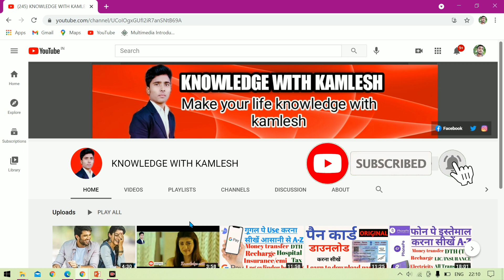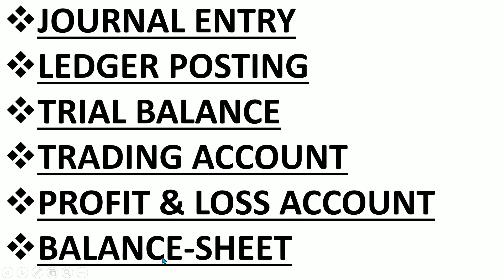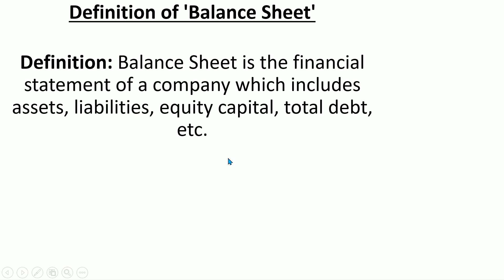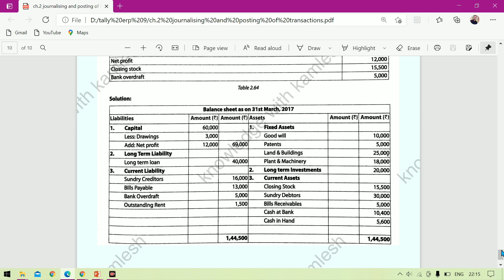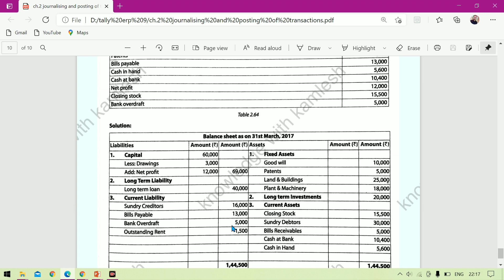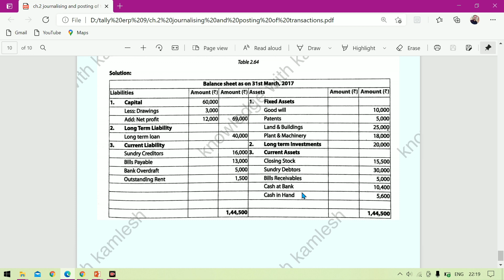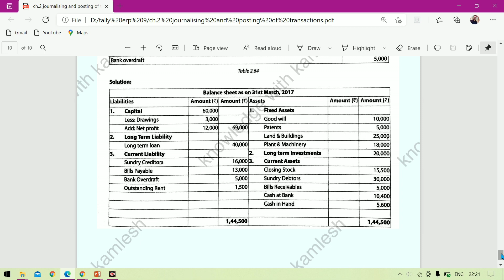11. What is a Balance Sheet || How to Make Balance Sheet || Balance Sheet in Accounting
11. What is a Balance Sheet || How to Make Balance Sheet || Balance Sheet in Accounting

what is the balance-sheet
how to prepare balance sheet
balance sheet
balance sheet in accounting
what is the final account